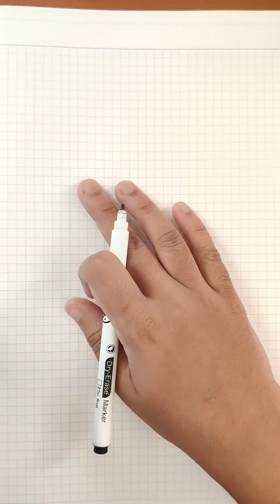Simple doodle Art | Tutorial